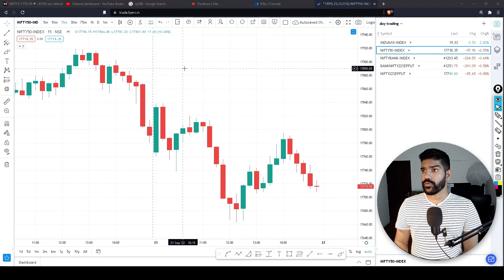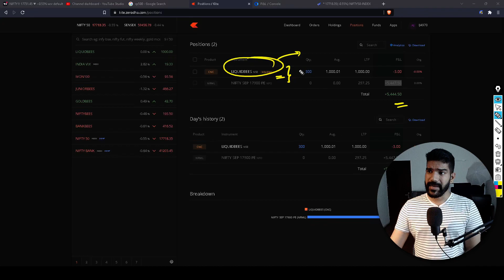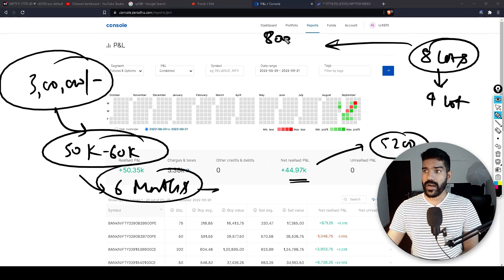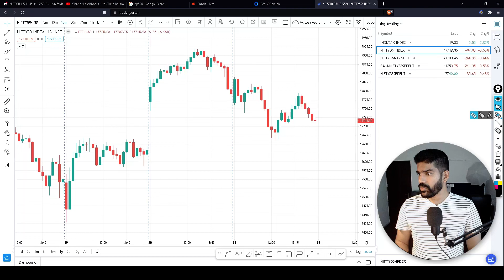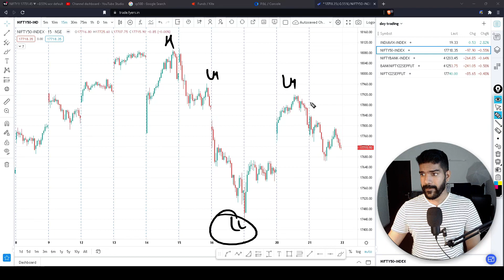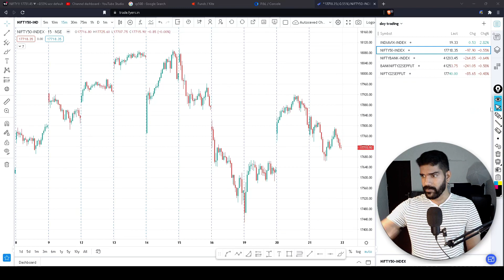Bank nifty trade plan | Ep-109